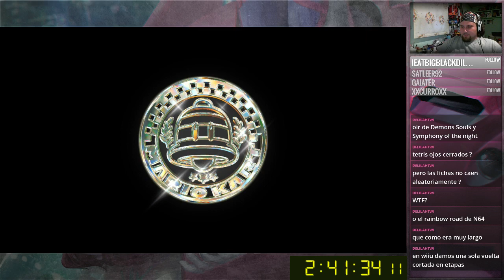MICROstream archivo: Mario Kart 8 150cc all tracks